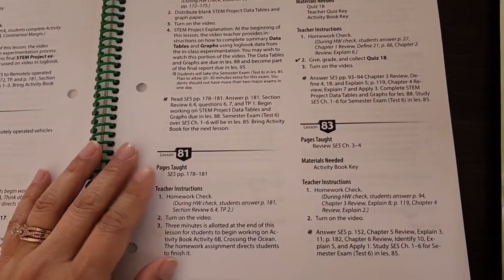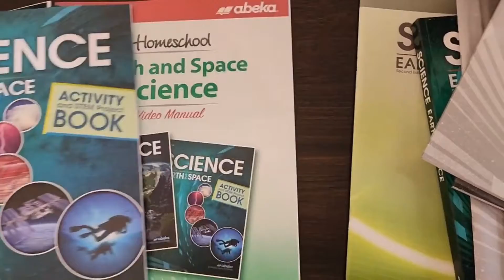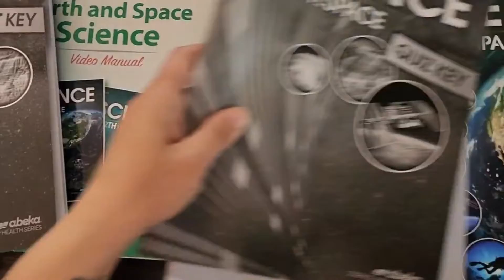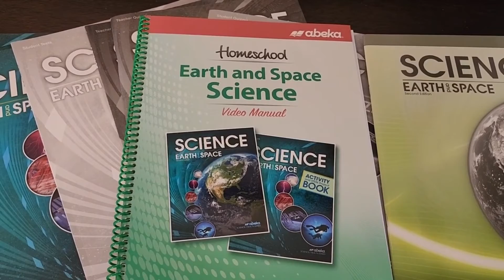Abeka 8th grade Science | Gracious Blessings Homeschool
Hello, this video will be a quick flip through of the Abeka homeschool science curriculum for 8th grade. video led. have a blessed day